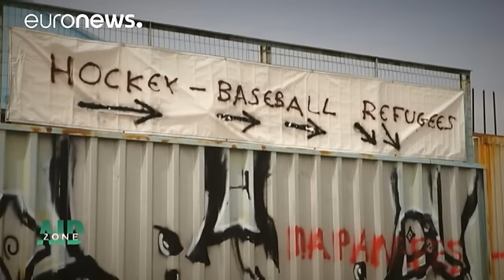مخيمات اللاجئين في اليونان: حكايات وأسرار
أكثر من مليون عبارة بحرية في عام واحد.

أكثر من ألفين و خمسمائة غريق وفقيد في عام ألفين وستة عشر.

في أبريل لهذا العام وصل حوالى ألفين و سبعمائة لاجئ إلى الأراضي اليونانية.
في نفس الفترة وصل أكثر من ثمانية آلاف وثلاثمائة لاجئ إلى إيطاليا.

سكاراماغاس  واحد من خمسة وثلاثين مخيما للاجئين في اليونان .
أكثر من ثلاثة آلاف لاجئ اتخذوا من القاعدة البحرية اليونانية القديمة مأوىً لهم.
من المتوقع وصول أعداد اللاجئين في الأشهر المقبلة إلى سبعة آلاف لاجئ، بسبب عمليات الترحيل إلى المخيمات المؤقتة مثل مخيم بي…